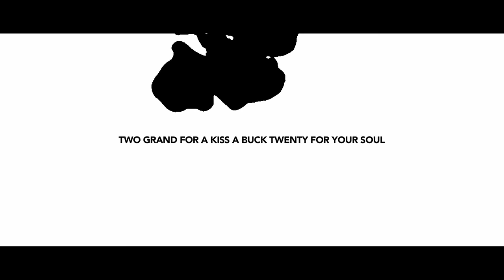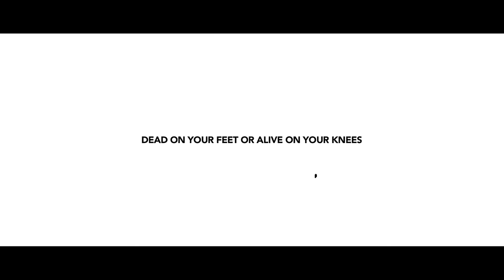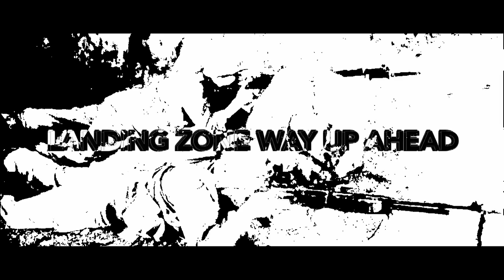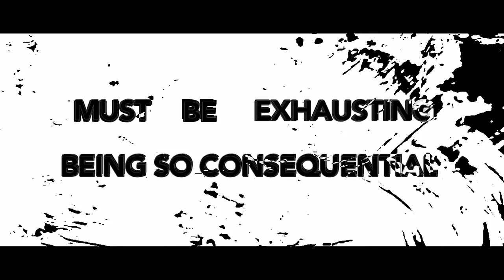BLACK STAR RIDERS - Heavy Fire (OFFICIAL LYRIC VIDEO)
The title track from Black Star Riders' third studio album, Heavy Fire, out worldwide via Nuclear Blast Entertainment.